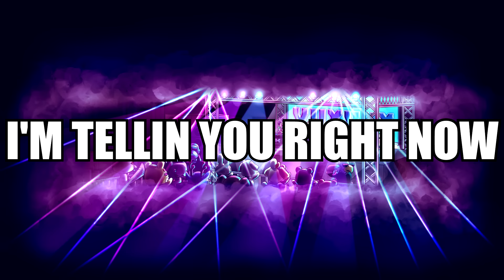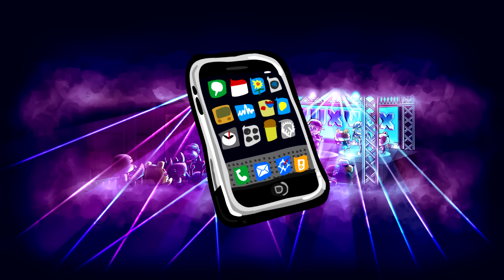🎵 VUXGANG 🎵 (Roblox Rap Music Video) ft. Kayla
I also have all of my music on iTunes, Spotify, GooglePlay & more! Just search for "VuxVux" =P